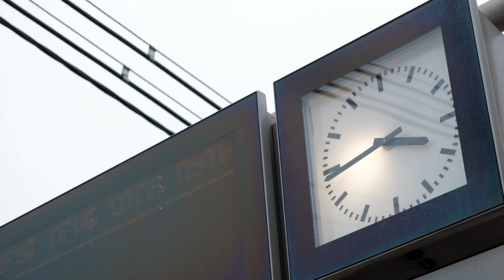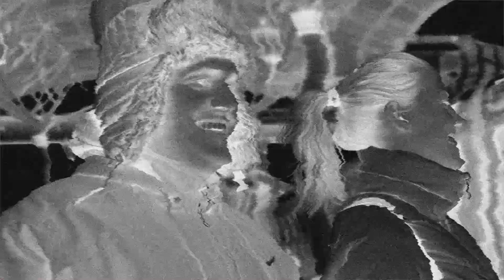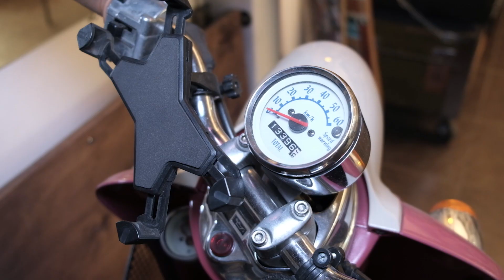International pastry cup Красноярск. 2019 год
Первый день тура "International pastry cup" в Красноярске.

10.2019